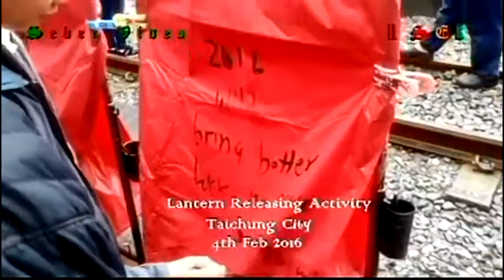Lantern Releasing Activity Taiwan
Lantern Releasing Activity. Taichung City. Taiwan